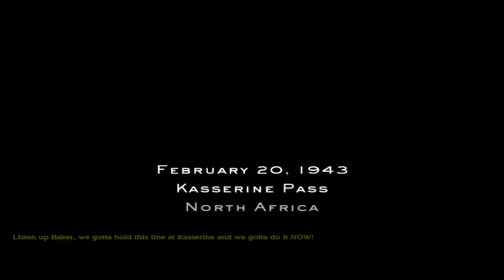MoH Débarquement Allié | L'offensive : Episode 1 : Cette mission m'a bluffé !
Aujourd'hui, nous débutons ensemble la seconde extension de Medal of Honor Débarquement Allié ! Il s'agit de "L'offensive" !

Contrairement à la première extension qui se passait en Europe Centrale, celle ci se déroule en Afrique du Nord. Cette extension est composée de 11 niveaux, donc 2 de plus que la première.

Et sincèrement, cette première mission du jour, m'a littéralement bluffé ! Je ne m'étais plus autant amusé sur un MoH depuis Airborne il me semble. Vraiment un tas de belle surprise et un gameplay tellement jouissif !

N'hésitez pas à me partager également votre avis et bon visionnage ;)

IP de mon serveur Minecraft Dexouille (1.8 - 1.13) : dexouille.omgcraft.fr
Si l'IP ne fonctionne pas, essayez celle-ci : minecraft1190.omgserv.com:10154

(Vous pouvez y faire une candidature pour des vidéos futurs ensemble :) )